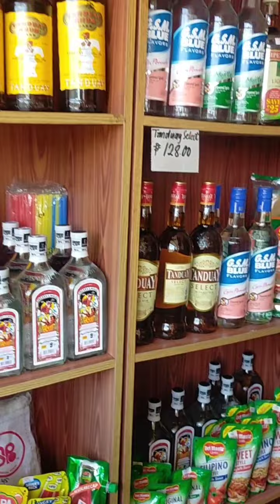Meat Shop + Sari Sari Store Vlog,💐💐, quick tour sa isa ko pang tindahan sa aming bahay☺️